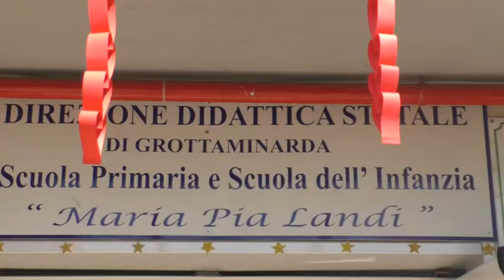Scuola materna di Grotta, assegnato il premio bontà ai piccoli alunni